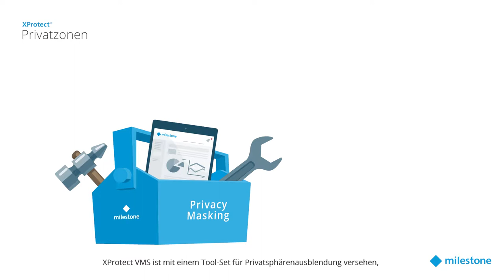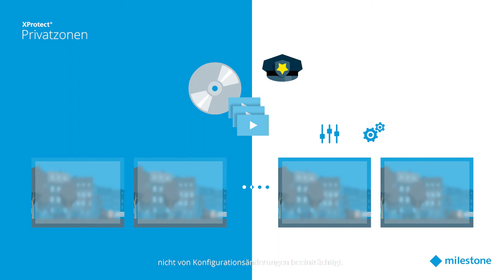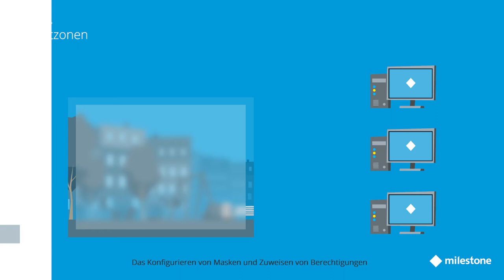XProtect Privacy Masking German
Alle Sektoren Ihres Geschäfts abzudecken und dabei einige Elemente wie öffentliche Bereiche und sensible Daten vertraulich zu halten, kann eine Herausforderung sein. Der VMS-Experte bei Milestone, Eric Featureman, erklärt Ihnen, wie Sie mit XProtect die Vertraulichkeit dessen gewährleisten können, was vertraulich bleiben soll – ohne dabei die Sicherheit zu gefährden.